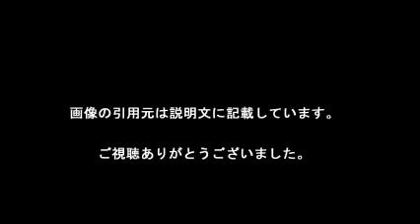●めざまし新お天気キャスターに阿部華也子さんが抜擢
新年度より放送23年目に入るフジテレビ系朝の情報番組『めざましテレビ』
お天気キャスターが、4月4日(月)の放送から交代。
現役早稲田大学生の阿部華也子(かやこ)が担当することが発表された。
同番組の歴史より“若い”史上最年少お天気キャスターが誕生した。

【引用元画像】
00:00:00.00 → ・Tweets with replies by 阿部 華也子 (@kayako618) ^| Twitter

00:00:15.00 → ・東京 阿部華也子 ＠早稲田大学 ^| 美学生図鑑

00:00:30.00 → ・「めざまし」お天気キャスターに抜擢 19歳の阿部華也子に早くも絶賛 ...

00:00:45.00 → ・*｡:ﾟ  kaya  .:*:ﾟﾟ・のブログ

00:01:00.00 → ・19歳現役早大生・阿部華也子 めざましお天気キャスターに！（スポニチ ...

00:01:15.00 → ・『めざまし』お天気キャスターに早大1年・阿部華也子「何としてでも頑張る ...

00:01:30.00 → ・めざまし新お天気キャスターに阿部華也子！ 現役早大生で大分の元ご ...

・阿部華也子さんってどんな人？史上最年少「めざましテレビ」お天気キャスターが誕生

・お天気キャスターに！１９歳現役早大生・阿部華也子「めざましテレビ」

阿部華也子
阿部華也子 高校